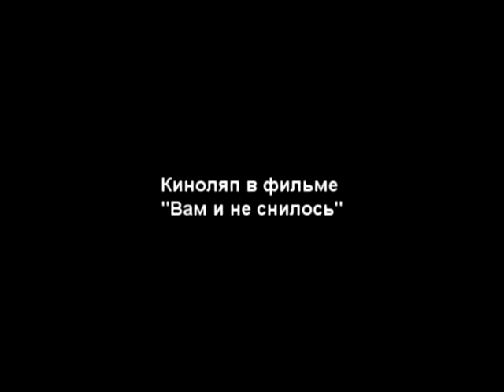Киноляпы в фильме "Вам и не снилось"